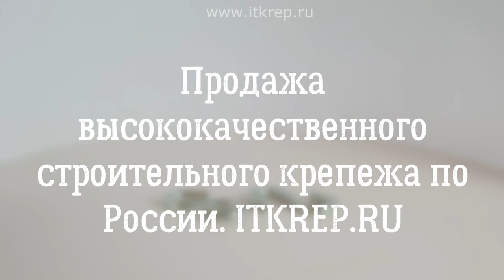Крючок S образный стальной оцинкованный